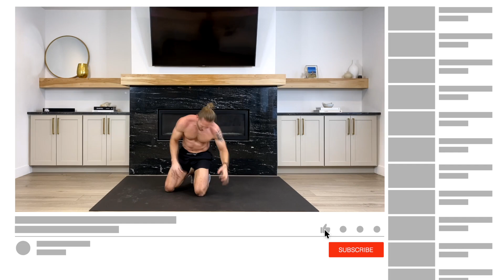7 Min Lower Ab Workout | Get Lower Abs Fast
This quick 7 minute lower ab workout is the perfect ab routine when you are short on time and want quick results. Repeat daily and reveal your abs!

More tips: If you want to get lower abs fast and reduce your body fat then the first thing you need to get cleaned up is your diet. That's right, nutrition is incredibly important if you want to reveal your abs. Most men and many women tend to store fat in their lower belly, and that body fat is usually the last to come off, requiring more dedication to eating right to get rid of it. So before you do crunches 7 days a week make it a little easier on yourself and focus on a nutritious meal plan that allows you to remain in a caloric deficit – the most basic "secret" to losing body fat.

Next, you need to focus on training your abs – upper, lower and obliques. Today we're going to focus on your lower abdomen, and this lower ab workout is excellent for isolating the muscle fibers that will activate and influence your lower abs, helping to tighten your belly.

BONUS: Complete this 15 min upper abs video after you finish with this 7 min lower ab workout for an intense ab burn 🔥

WORKOUT DETAILS
Duration: 7 Minutes
Equipment: Just a mat
Timing: 40 Seconds Work, 10 Seconds Rest

The exercises for this lower ab workout are listed below:

0:20 - Single Leg Reverse Crunch Right
1:10 - Flutter Kicks
2:00 - Single Leg Reverse Crunch Left
2:50 - Lower Leg Raises
3:40 - Butterfly Kick Outs
4:30 - Leg Lift + Hip Lift
5:20 - Cross Body V-Ups
6:10 - Scissors on Elbows
7:00 - Hollow Hold